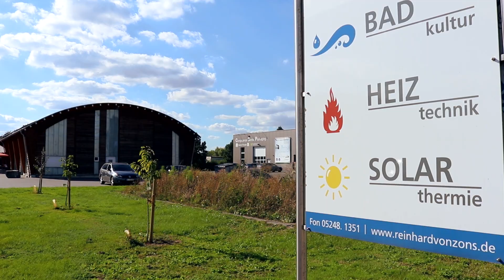Azubi Aktion - SHK next Generation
Du machst eine Ausbildung als Anlagenmechaniker*in für Sanitär-, Heizungs- und Klimatechnik oder eine kaufmännische Ausbildung in einem SHK-Betrieb? Wir möchten wissen, was dein Beruf für Dich ausmacht. Gib uns einfach Dein Statement dazu ab, ganz easy und schnell per Video. Worauf wartest du noch – als Teil der SHK Next Generation bestimmst du die Zukunft mit!

Such dir aus worüber du sprechen möchtest:
    Warum hast Du Dich für die SHK-Ausbildung entschieden?
    Was ist für Dich das Coolste an Deinem Beruf?
    Was war bis jetzt Dein schrägstes, witzigstes oder tollstes Erlebnis?
    … oder einfach darüber, was dich rund um Deinen Beruf beschäftigt!

▬ Info´s zur Aktion ▬▬▬▬▬▬▬▬▬▬▬▬
SHK Next Generation